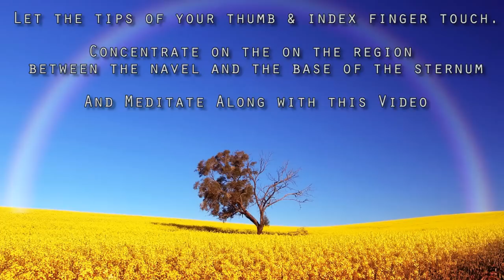[1 Hour] Healing Tambura - Solar Plexus Chakra Meditation Music | Taanpura Sounds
Third video from the Tambura Series of Chakra Meditation Music Videos - This is for Third Chakra - Solar Plexus Chakra. These videos will contain Sounds of an Ancient Indian Musical Instrument called 'Taanpura' or 'Tambura' . Yogi's and Many Indian Classical Musicians use Taanpura sounds to meditate and to practice.
This series is called 'Healing Tambura' . For this video the Tambura is tuned to the vibrational frequency of the Solar Plexus Chakra Chakra.

Read below for More information on Solar Plexus Chakra and How to Meditate to Balance Solar Plexus Chakra.

The Solar Plexus Chakra is a center of personal strength, learning and comprehension. It guides you through life by creating a strong sense of self, setting personal boundaries and building self esteem and willpower. The ability to bring change into your life and to the world is born within this Chakra.

Representing Color: Yellow

Location of the Chakra in the Body: Midway between the navel and the base of the sternum.
Main Characteristic Associated with the Chakra: Fire is the element of the Manipura; fire purifies the past and energizes progress towards mental awareness and spiritual development. This chakra is where we get our "gut instincts" that signal us what to do when we need guidance.

How to Meditate for Solar Plexus Chakra?
Sit comfortably in your normal meditation posture
Visualize a bright yellow chakra spinning between the navel and the base of the sternum, like a radiant internal sun
Imagine this internal sun nourishing your digestive organs by soaking them with yellow, energizing light just like the external sun nourishes all life on earth
Connect the two suns through the crown of your head
Visualize the energy transfer between the two making your chakra spin faster
Meditate on this 'exchange of fire' and feel a sense of benevolent power and confidence

Do this practice atleast for 30 minutes along with this video.